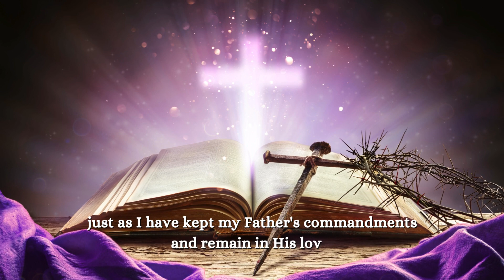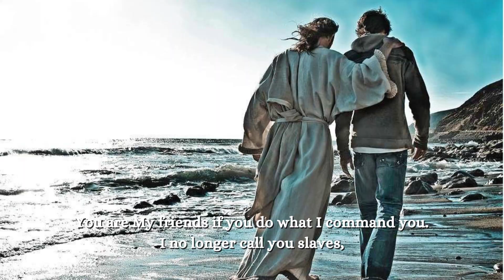Whose Love is The Greatest?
In this video, Jesus speaks that no one has greater love than this.  Find out whose love is this that He's referring to and what's it all about.  Join us on a deep dive exploration of this scripture from John 15:9-17, uncovering the true meaning of love, friendship, and sacrifice as outlined by Jesus. Discover the significance of abiding in love and the powerful impact it can have on our lives and relationships most especially helpful in these troubled times we're facing.

Watch now to gain a fresh perspective on this timeless passage and be inspired to embrace the love that comes from above.  Experience the joy and fulfillment that comes from following God's greatest commandment. Witness the unconditional love and friendship preached by Jesus to his disciples. Learn about the ultimate sacrifice of laying down one's life for friends and the significance of following His teachings.

May the Good Lord bless and keep you always.  🙏  Please support our ministry.